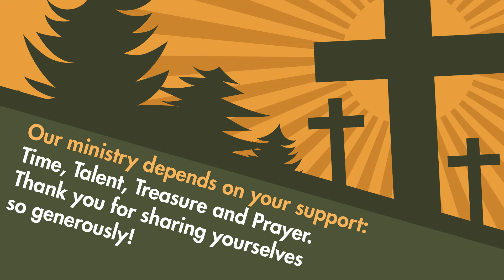CDM Community Church Weekly Announcements - October 31, 2021